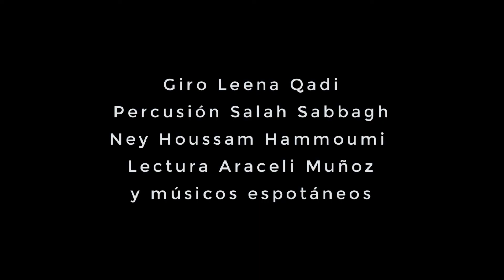"El Universo no está fuera de ti": Giro Sufi con Leena Qadi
Rumí: "El Universo no está fuera de ti":

Leena Qadi organiza su primer Ritual Sufi con música en directo y poesía de Rumí. Le acompañan los músicos Salah Sabbagh (percusión) y Houssam Hammoumi (ney) y Araceli Muñoz recitando, así como otros artistas.

Además, en este vídeo aparecen otros aficionados que nos acompañaron con su voz, con el ney turco, danzando sema... o cómo público.

Si quieres asistir a clases de giro sufi con Leena Qadi, consulta su web

El evento se desarrolló en la escuela de Leena, en Espacio Efímeral, Centro Artístico Cultural Privado en Madrid.